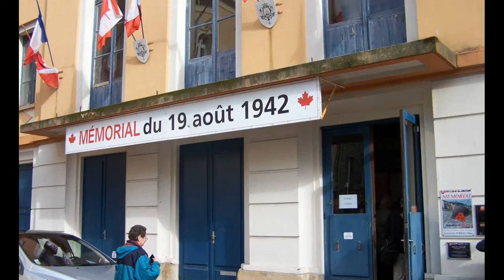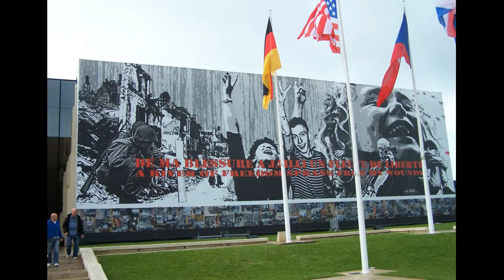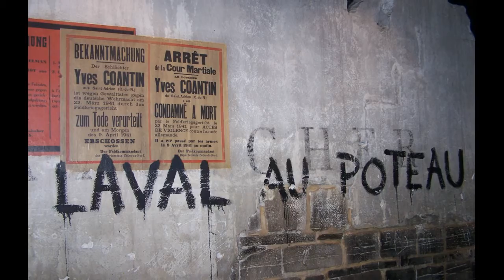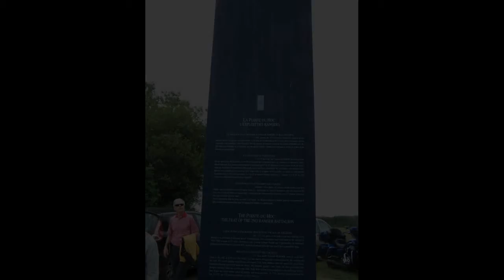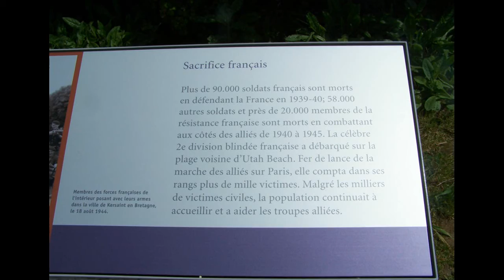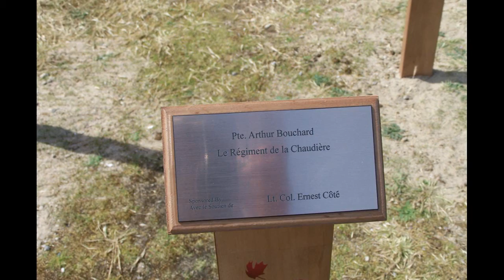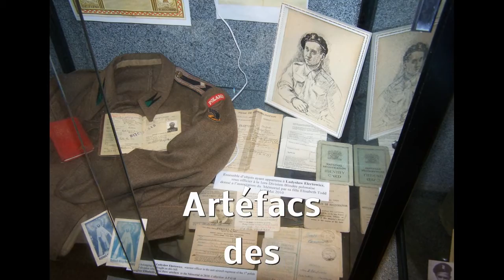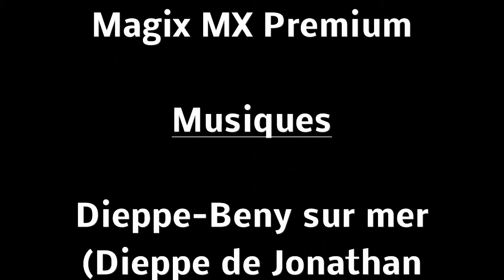Cérémonies et musées de Normandie le film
Vidéos et photos prisent lors de mon voyage en France en 2014 avec ma conjointe  pour les cérémonies du 70e anniversaire du débarquement. Mémorial de Dieppe, Juno Beach. Omaha Beach, La Pointe du Hoc, Cimetière Canadien de Benny-sur-mer, Mémorial de la Paix de Caen, Abbaye d'Ardenne à Bayeux, Mémorial Montormel à Falaise-Chambois.